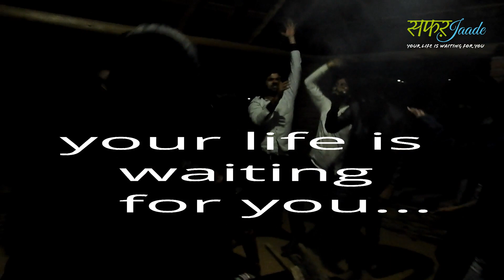HIMT College Trip Episode-2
Part 2 of HIMT college rip to Nainital-Mukteshwar trip.